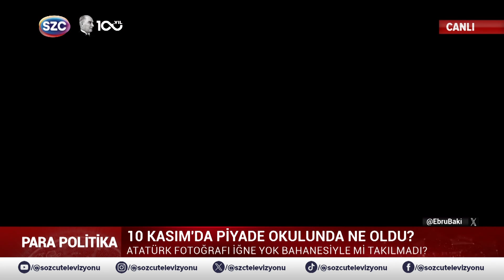Deniz Zeyrek'ten Yaşar Güler'e Atatürk Fotoğrafı ve Teğmenler Tepkisi! 'BU YANLIŞTIR'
Digiturk: 60
D-smart: 93
Turkcell TV Plus: 69
Tivibu: 69
Türksat Kablo TV: 76